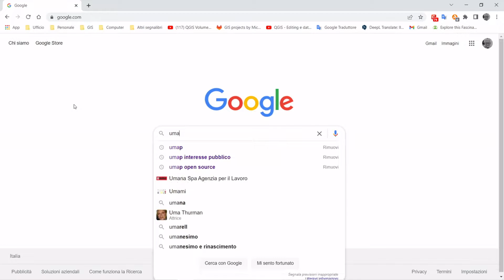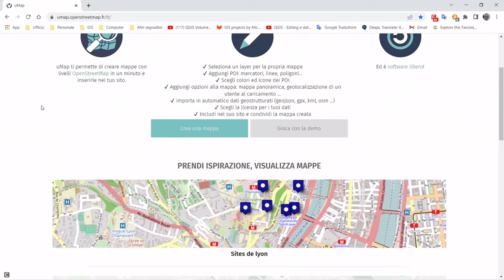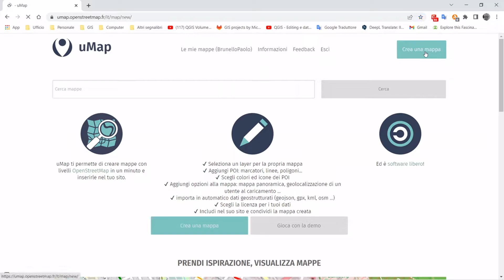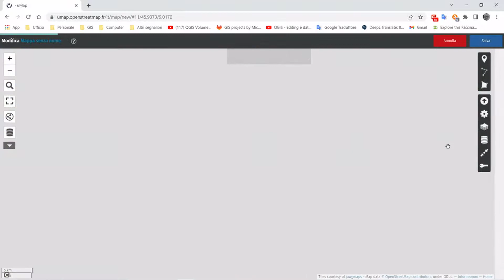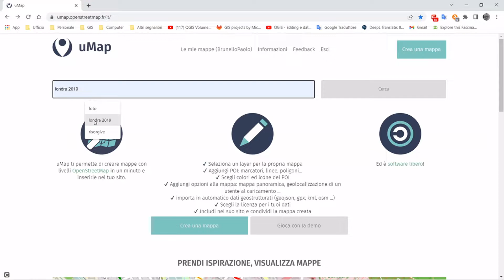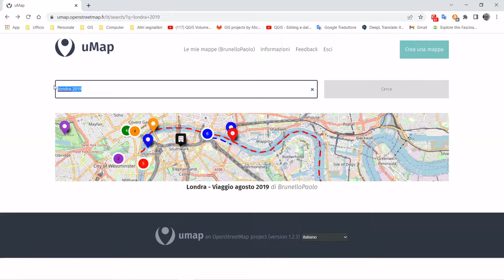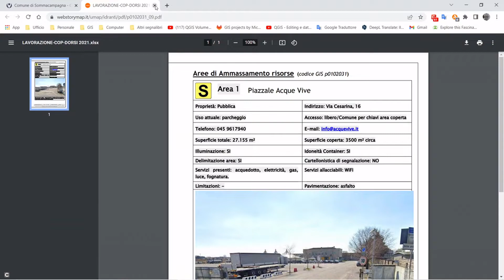uMap - Introduzione [SUB-ENG] (01)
In questo video vi presenterò le potenzialità di uMap, strumento open source che ci permette di creare mappe online.

Progetti uMap presentati nel video:
*Londra - Viaggio agosto 2019*